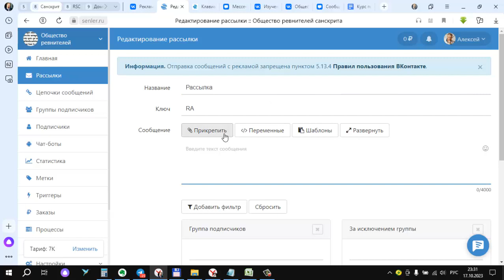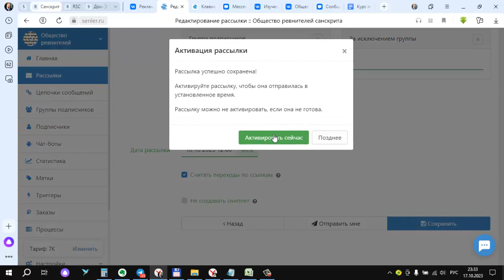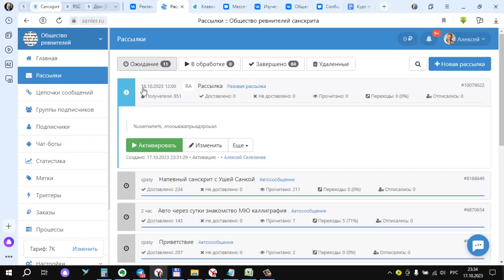Рассылка в Senler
Как устроено оповещение рассылкой вКонтакте